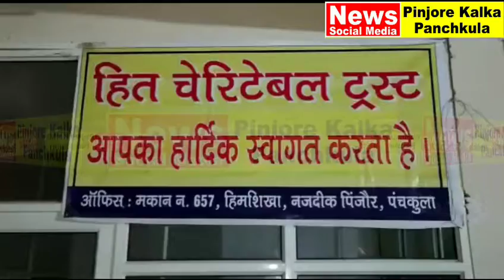एक बेसहारा मंदबुद्धि व्यक्ति को मिली अपना आशियाना आश्रम हिमशिखा में पनाह।